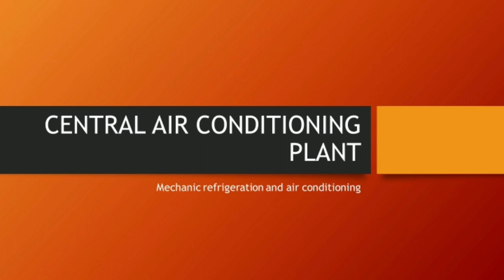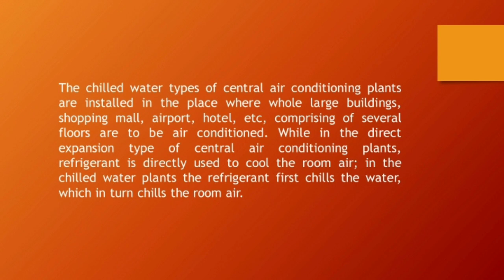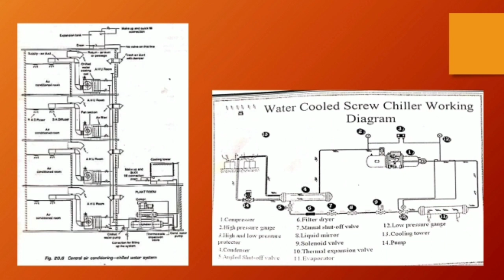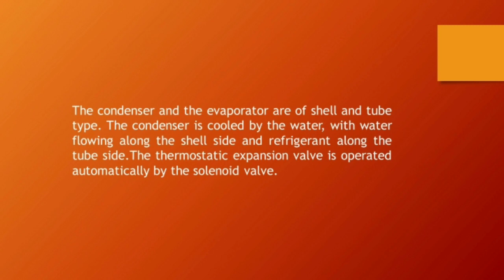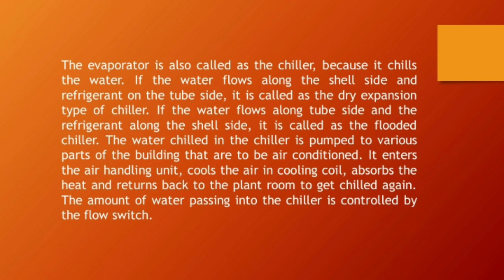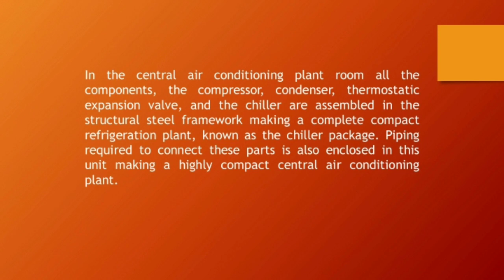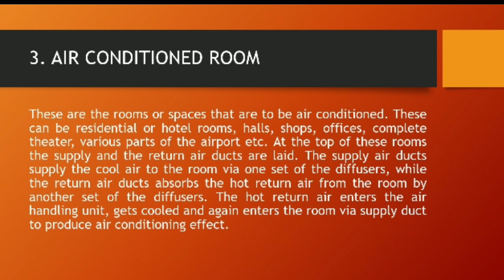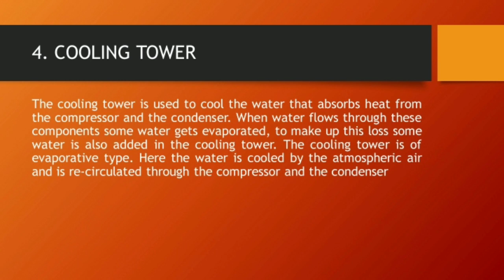Central Air conditioning system 2 malayalam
Indirect system or chilled water system tutorial in malayalam